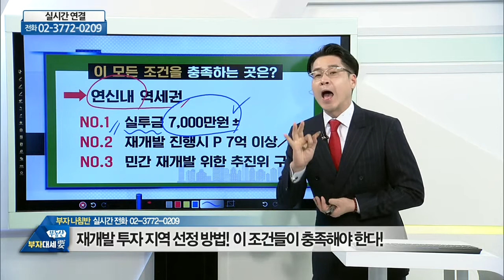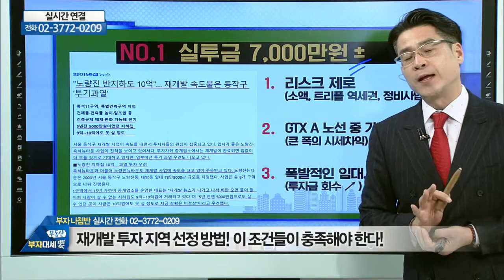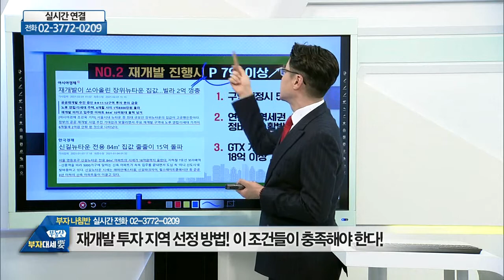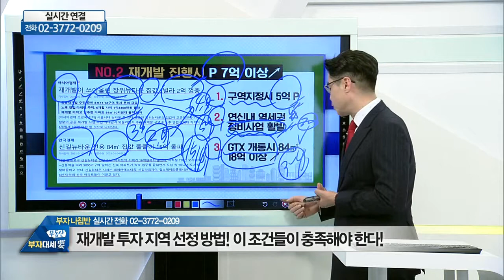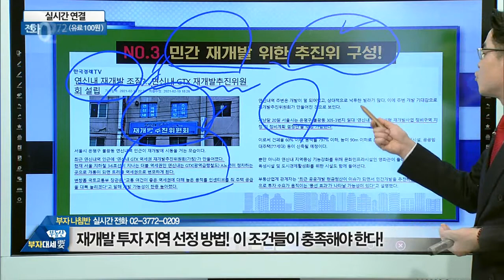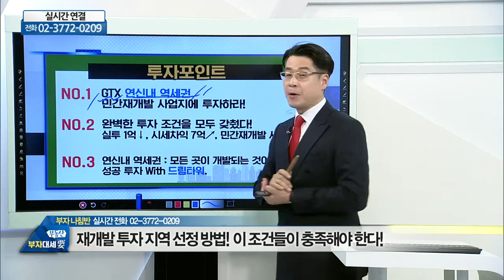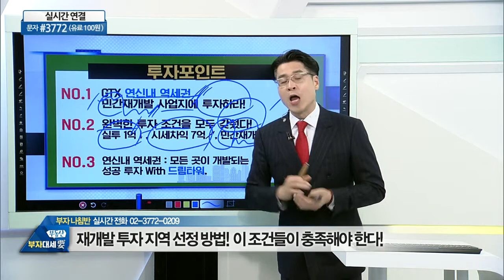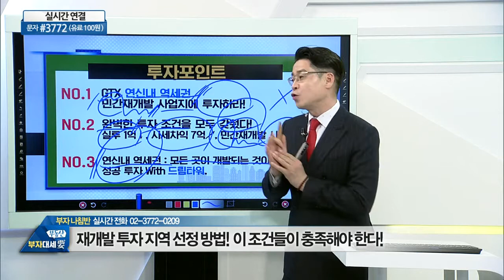재개발 투자 지역 선정 방법! 이 조건들이 충족해야 한다_드림타워투자자문 박일권 (20210223)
# 재개발 투자 지역 선정 방법! 이 조건들이 충족해야 한다